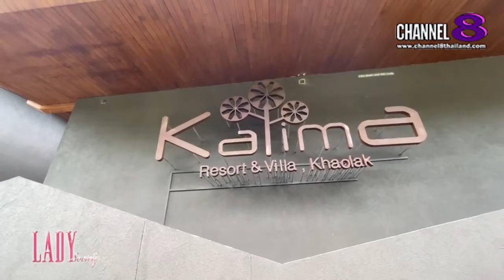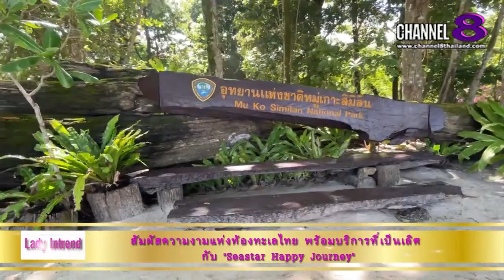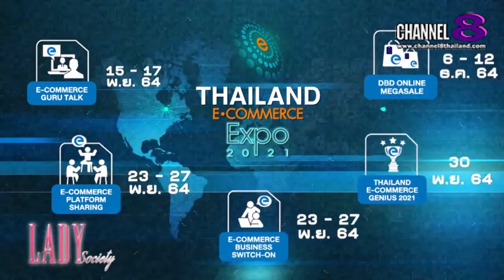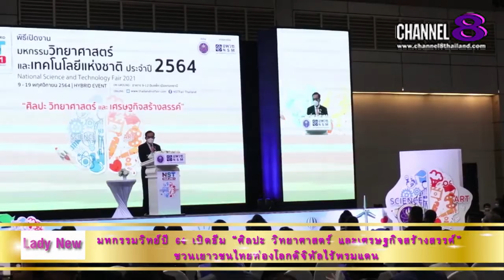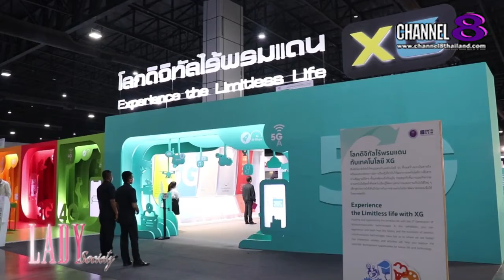Channel8Thailand : Lady Society 20-11-64